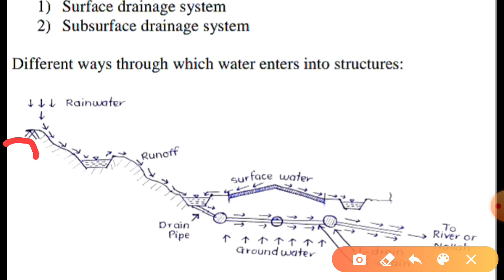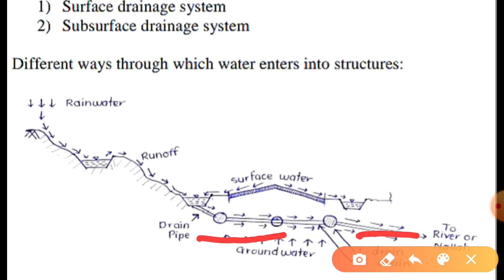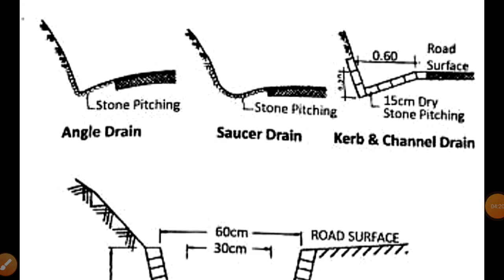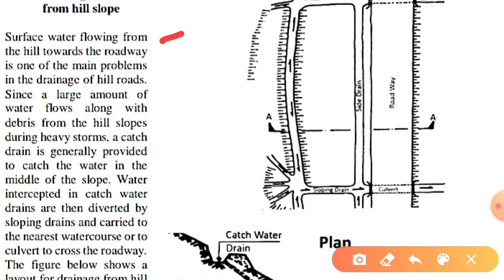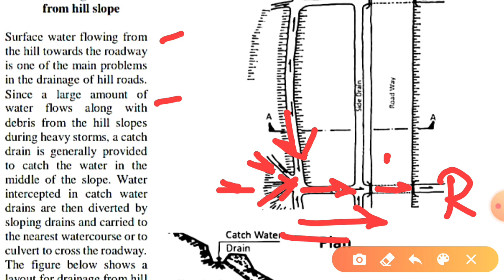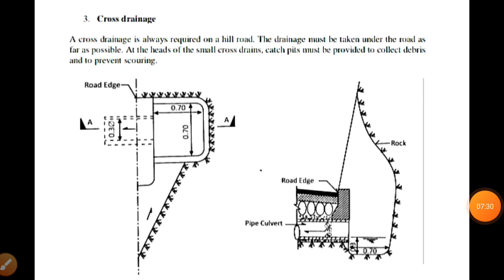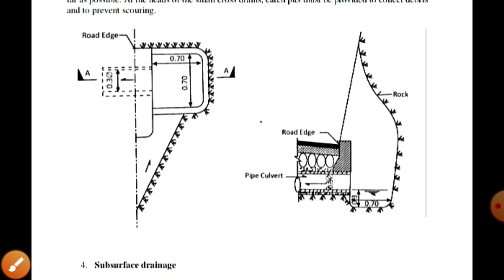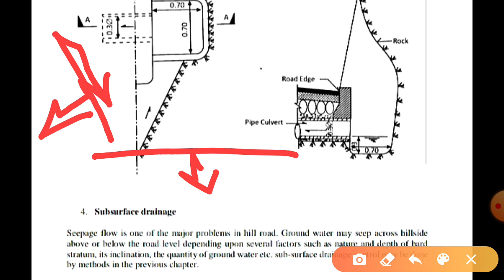DRAINAGE STRUCTURES || UNIT 6 ||HILL ROADS|| LECTURE 6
DRAINAGE STRUCTURES

 || UNIT 6

||HILL ROADS||

LECTURE 6

IN THIS VIDEO TOPICS WHICH HAD DISCUSSED

SURFACE            DRAINAGE

SUBSURFACE    DRAINAGE

FOR PREVIOUS LECTURE VISIT THIS LINK

Thankyou all